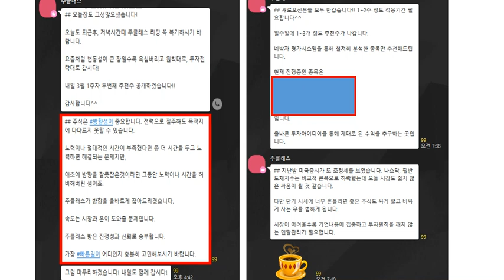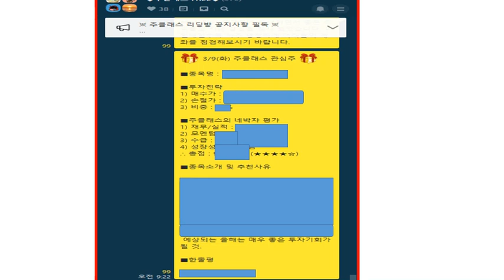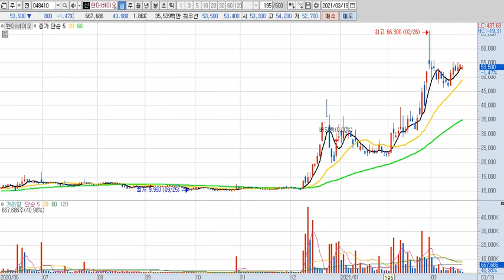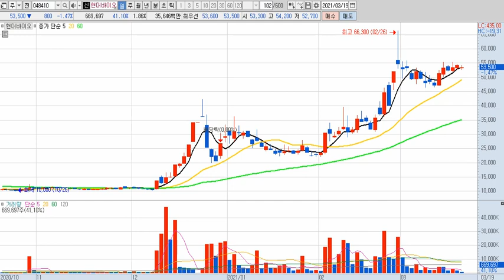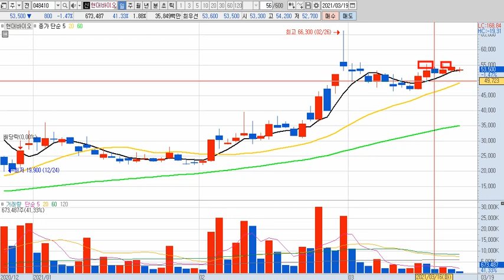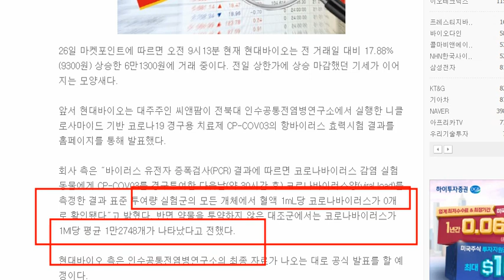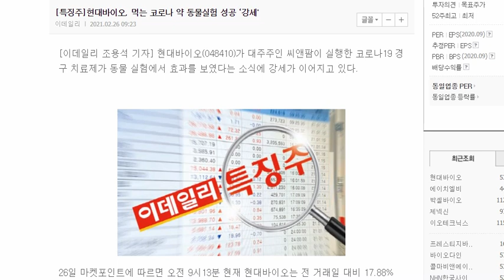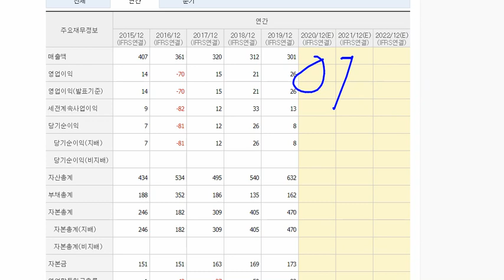현대바이오 주가 전망 "기대할 수밖에 없는 결과"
↓무료카톡방 참여문의↓
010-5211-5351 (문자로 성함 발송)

현대바이오 주식 전망 영상입니다